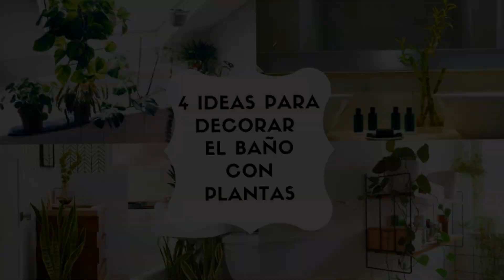¡4 IDEAS sensacionales para DECORAR MUROS con ENREDADERAS! | Rumyando en tendencias Cap.2